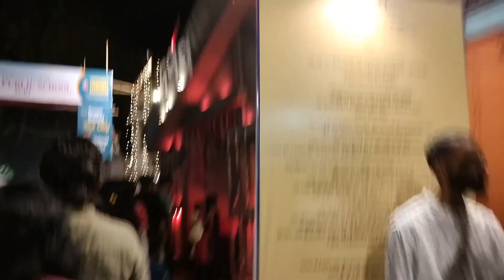Experience the magic of DurgaPuja ❤️😍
Durga Puja 2024 Pandel hopping 😍|Suri DurgaPuja ❤️✨

DURGA PUJA PANDEL HOPPING WITH FRIENDS😍✨
DURGAPUJA 2024
KOLKATA DURGAPUJA
KOLKATA
PUJA
PUJA PANDEL HOPPING
Durga Puja 2k24
Pujo with friends
Sasti
Saptami
Ashtami
Nabami Dasami
Bijaya Dasami
Dhasara
Puja vlogs
Daily vlogs
Kalipuja vlog
Boro maa Naihati
Kalipuja
Diwali vlog